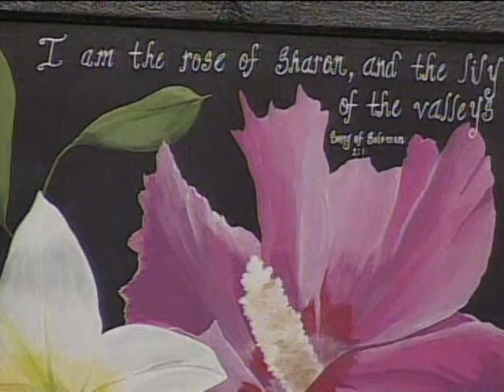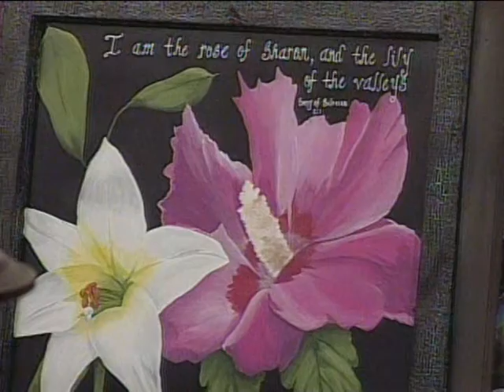art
this is some art my girlfriend done  that we took to living faith television in abingdon va and they featured it on the air for her  so i wanted to share it with you. may god bless and jesus is our every hope. believe in him..